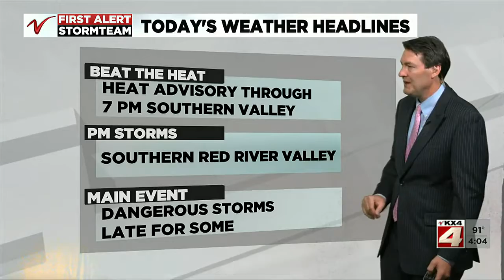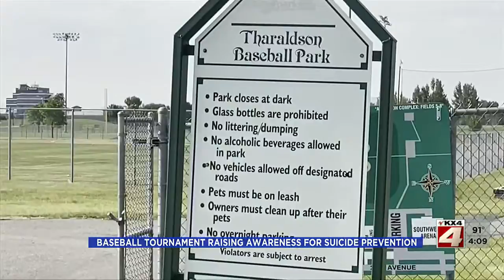400PM News June 10 Part 1